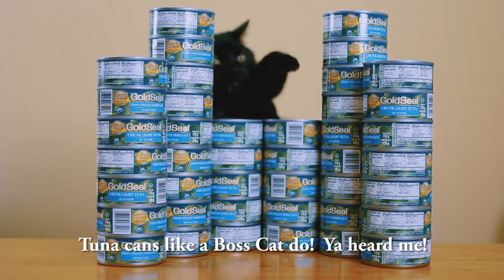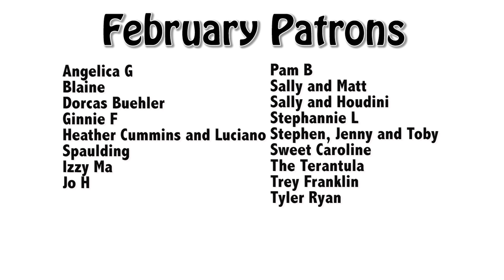Boss Cat (Official Music Video)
This song is dedicated to all those Boss Cats out there!

Bo & Kona’s Fav Toy and Food

Cat Songs 🐈 😹
🎧 Amazon Unlimited shorturl.at/htBD8

😽 😻 HELP us make more awesome CAT VIDEOS!